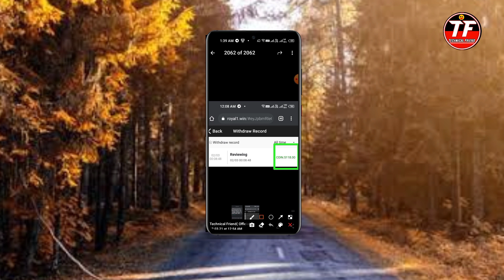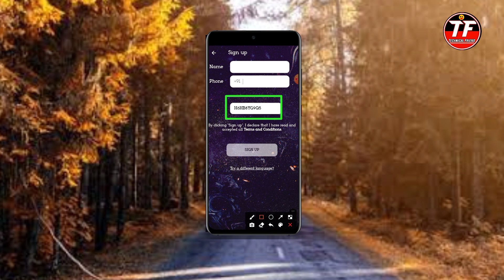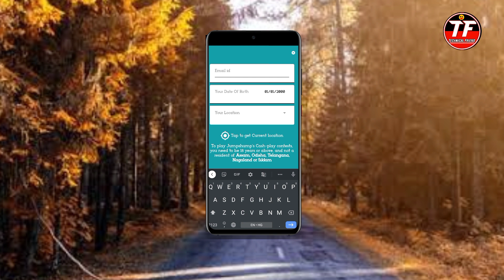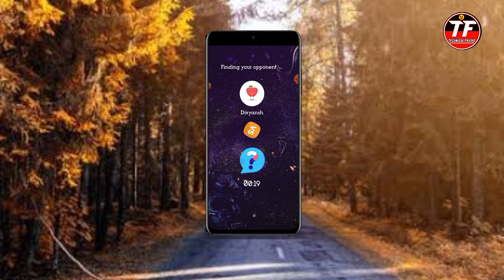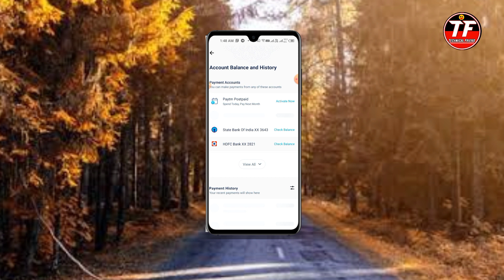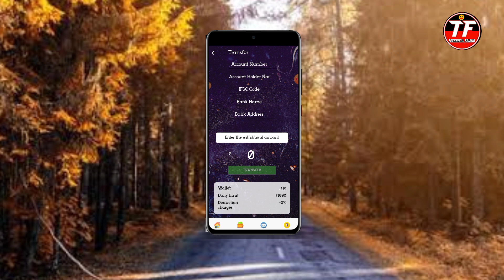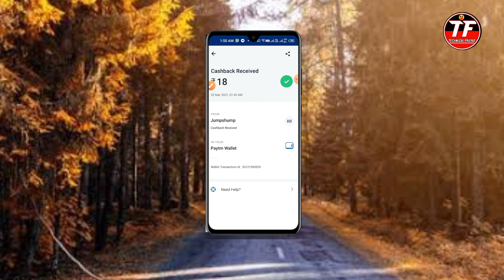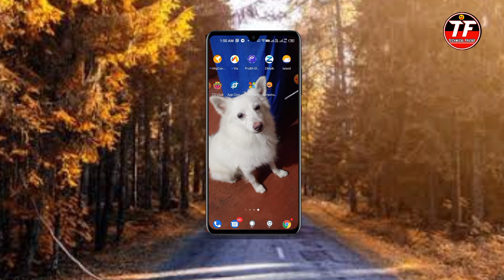Instant Paytm Cash Giving Apps | Self Earning App | Earn Paytm Cash | Technical Friend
Important Links

Refer Code - 8E6FYMOQP7

1. Technical Friend
2. technical friend
3. Technical friend
4. Task Bypass Script
5. Free Paytm Cash Script
6. Refer Bypass Script
7. refer bypass script
8. Refer Bypass
9. Instant Paytm Cash Giving Apps
10. Refer Bypass Trick Instant Payment
11. Unlimited Earning Trick

Topic Covered

December free paytm cash trick
December latest earning app
latest earning app December 2020